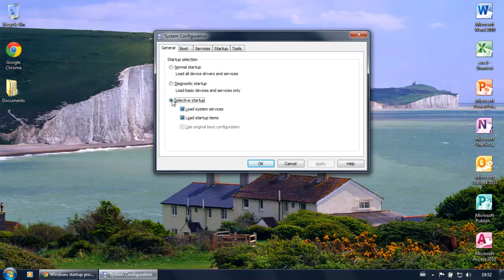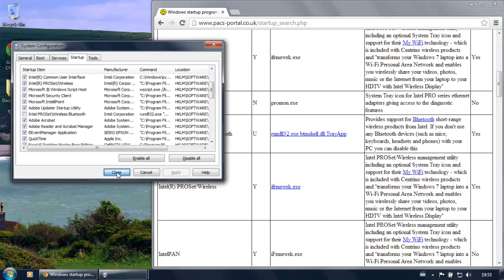How to speed up Windows startup using MSConfig - and which startup programs to remove?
Annotations:

How to speed up startup using MSConfig - and which startup programs to remove?

Click the start button, type 'msconfig' in the search bar and hit 'enter'. This will run MSConfig.

In the 'General' tab, select 'Selective startup', then go to the 'Startup' tab.

In this tab, all programs that automatically start up when starting your computer will show up in a list.

You might not recognize all programs or might not know if they need to run at startup.

You can use an online database to check this. The link for the site I'm using is in the description.

Note the status key.

Look up any program in the database.
I'm looking up this program.

The database key is 'U', I can remove this program because I don't use any bluetooth devices.

Untick the checkbox to remove the program from the startup list.
You can repeat this proccs with any startup item.
When you're finished click 'Apply' and 'OK'.

Next startup, the unticked programs won't launch and your computer will start faster!